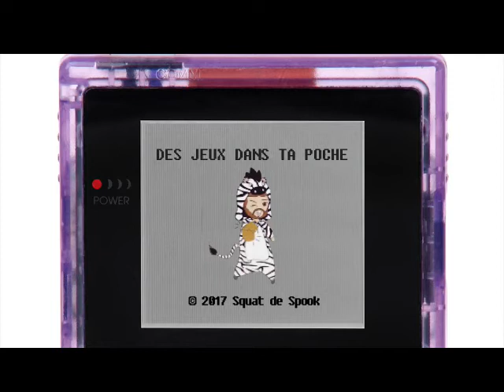DES JEUX DANS TA POCHE ! #3 ANIMAL CROSSING POCKET CAMP (FR)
On se retrouve avec un petit des jeux dans ta poche ! Aujourd'hui comme précédemment on s'intéresse à une prochaine sortie : Animal Crossing Pocket Camp,  qui arrivera en Novembre sur notre continent ! Comme le jeu est en essai en Australie, il n'est pas traduit et c'est pourquoi une petite mise en bouche pour nos amis impatient semble tout à fait bienvenue.
Bien sûr cette vidéo a été réalisé avec les moyens du bord et sacrebleu c'est toujours un joyeux bordel !
Bon visionnage à tous ! Hésitez pas à commenter et à liker !